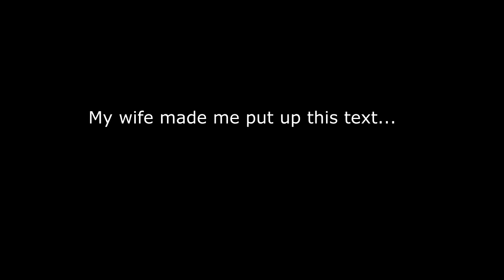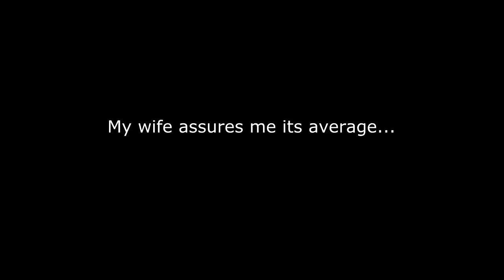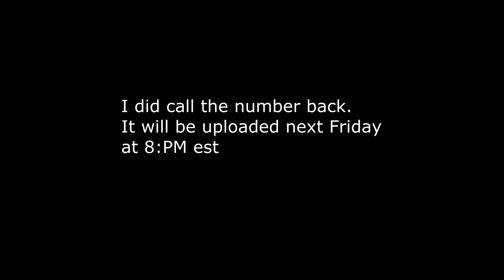Tech Scammer - Sexuality (uncensored)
In this animated cartoon short,I call Microsoft tech scammers.The conversation takes an unexpected turn and we never talk about my computer.

A new animated scambaiting cartoon is uploaded every Friday before 8:PM est.and some Tuesdays.